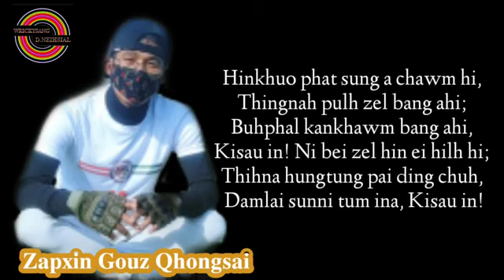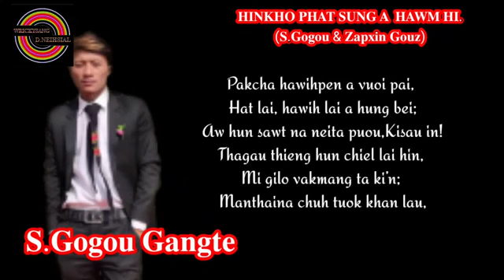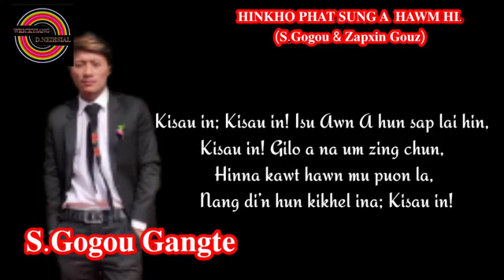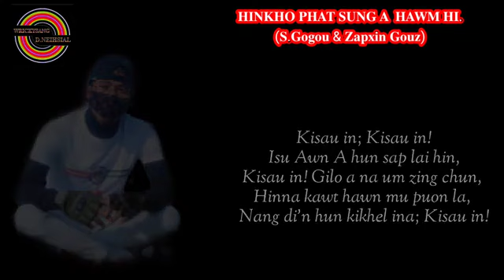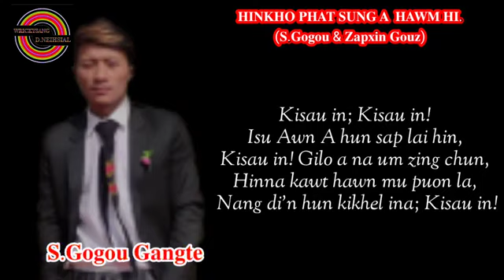HINKHUO PHAT SUNG ACHAWM HI~S.Gogou Gangte & Zapxin Gou Khongsai. || Lyrics Video.See Description✓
Singer-S.Gogou Youtube channel

©copyrightreserved@daveryangangte21